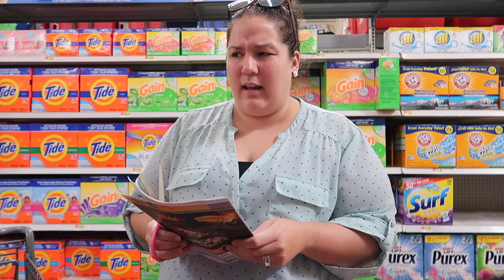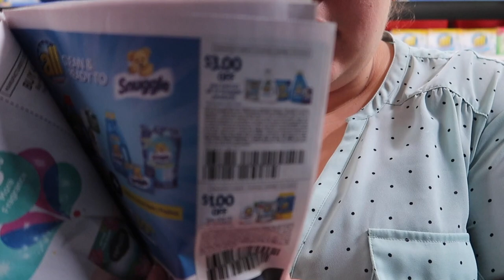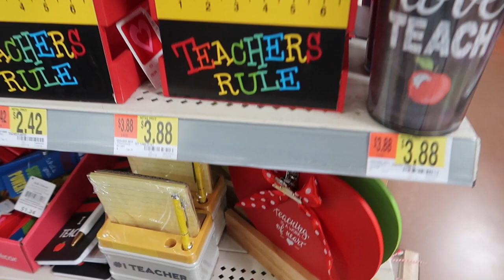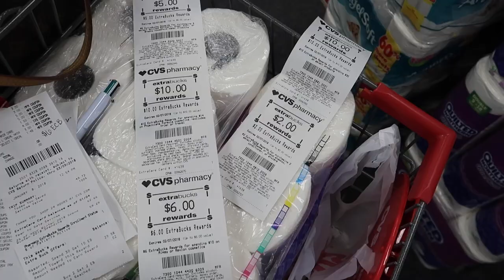Vlog: *January 8, 2018* ~New Shirts at Wal-Mart!~